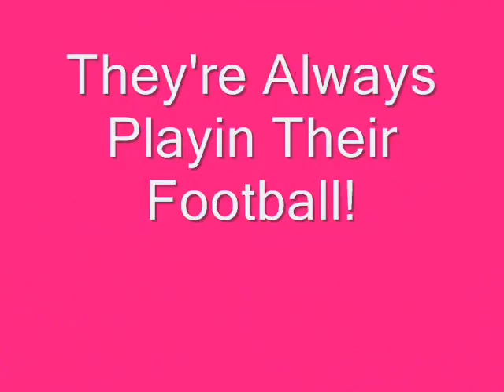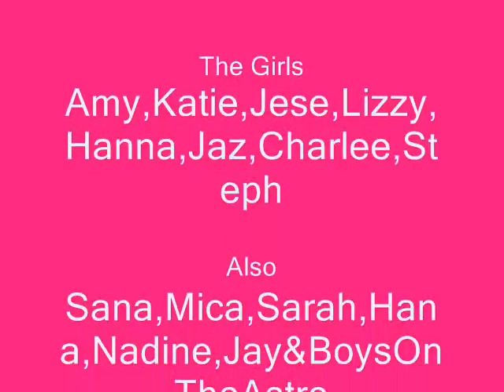x..x..last day year 10..x..x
the last day of year 10